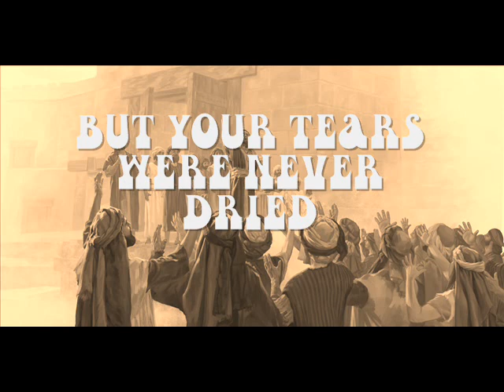CONSOLAMENTUM - Cry of Esdras- Epic Doom Metal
Phillip Yepez: Voice
Martin Martinez: Music

Consolamentum, 2019